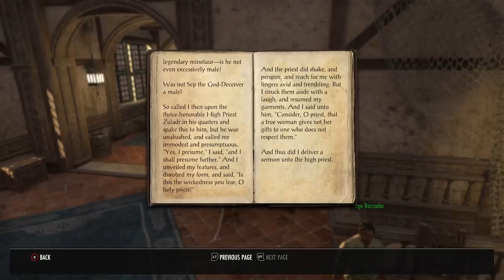Let's Play solo Elder Scrolls Online walkthrough Khajiit Magicka Templar gameplay 1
ALL MY VIDEOS ARE UPLOADED FROM MY TWITCH CHANNEL I STREAM DAILY

MY ESO Solo Magicka Sorcerers Build for the Build Guide I copied go

The Elder Scrolls Online is a free game with a pay mothy membership
as you can see from the game the free side is ok but having the membership gives you Unlimited storage for
crafting materials and 1650 crowns per month for mounts, pets, & more
MEMBER BENEFITS
Non-ESO Plus™ MembersESO Plus™ Members
Purchase DLC game packs No crafting storage bonus
No free crowns No extra bank space
No bonus gold & XP No bonus to crafting
No extra furniture space No costume dyeing
No bonus to currency cap No exclusive deals
ESO Plus™ Members
Full access to all DLC game packs Unlimited storage for crafting materials
1650 crowns per month for mounts, pets, & more Double Bank space for your account
10% increase in Gold & Experience acquisition 10% increase in Crafting Inspiration & Trait Research rates
Double Furnishings & Collectibles space in player housing Exclusive ability to dye costumes
Double currency cap for Transmutation Crystals Exclusive access to unique Crown Store deals
The Elder Scrolls Online is a good RPG which have become more and more popular as time passes
The Elder Scrolls is one of the most successful fantasy franchises of all time so, how good is the MMO, and is it worth playing?
Basically, yes, it's one of the greatest MMOs ever made and if you can ignore the somewhat floaty combat, it's one hell of a
good adventure